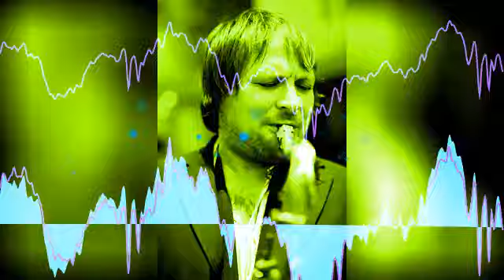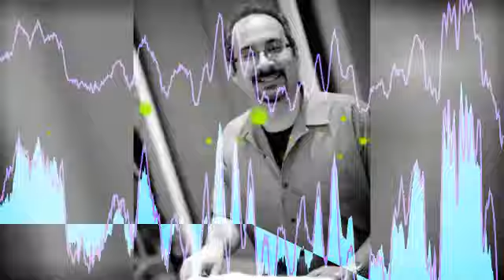Redtenbacher's Funkestra - Zap-a-lot (unalloyed & original instrumental Jazz Funk)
The Redtenbacher's Funkestra quintet performs 'Zap-a-lot', an original composition by Stefan Redtenbacher, live at Mark Knopfler's British Grove Studio in London. It features Jim Hunt on tenor saxophone and Dave Limina from Boston and now head of the Berklee School of Music piano department on Hammond organ, alongside Mike Sturgis on drums, Eran Kendler on guitar and Stefan Redtenbacher on bass.

From 'Concubine Chronicles, released on RSB Records (RSB72875), publishing by Hypenstein Publishing (ASCAP).

Written, arranged and produced by Stefan Redtenbacher
Recorded and mixed by Rupert Christie
Mastered by Bruce Barielle
Cover art and graphic design by Julian Black
Photos by Richard Braine

STREAMING + DOWNLOAD